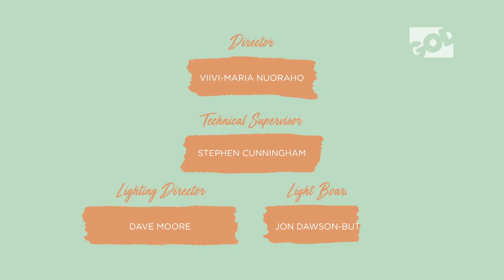Let’s Get Real – 15 – Identity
The panel discuss: “Who am I? What shapes my identity?” They show that understanding God’s view of His people changes everything. Plus, Matthew Porter talks about his book, the A-Z of Discipleship.